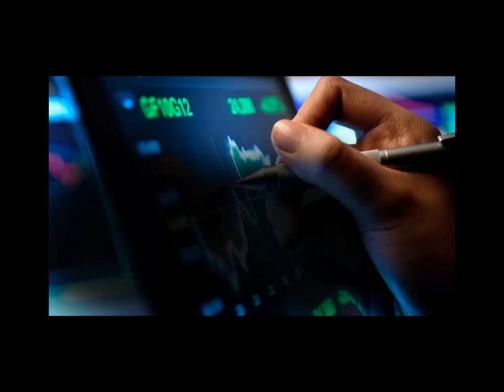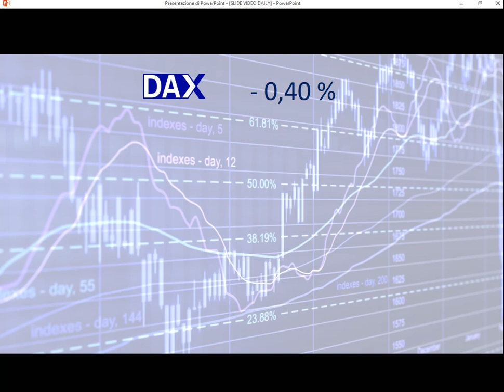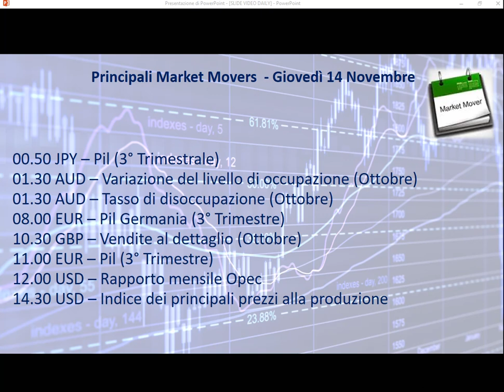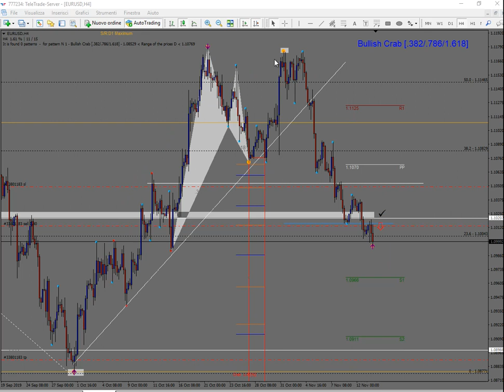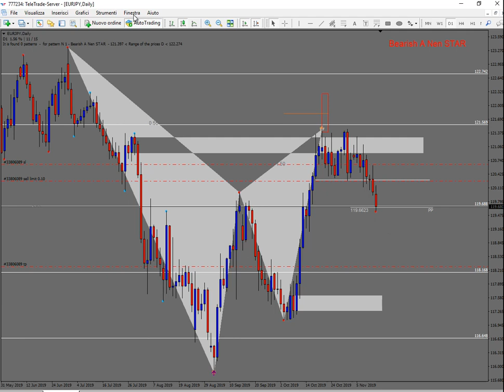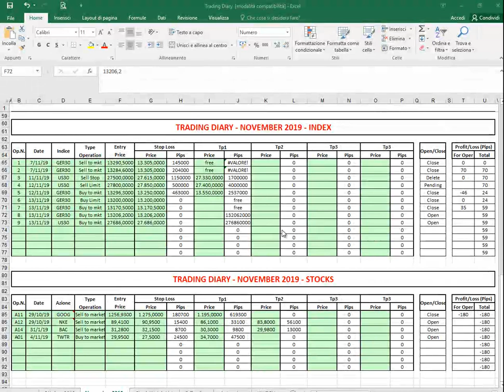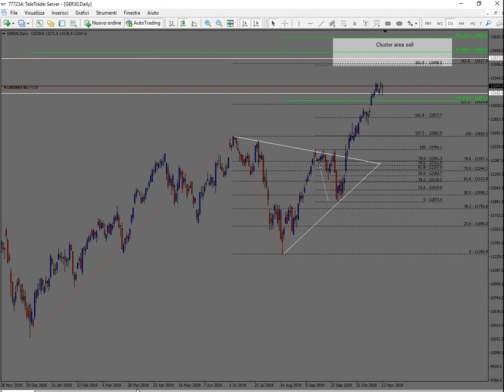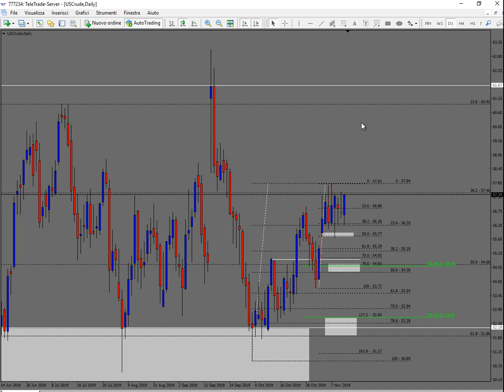Analisi serale del 13.11.2019